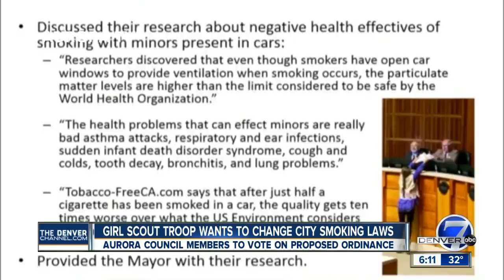Girl Scouts hope to change Aurora smoking laws; city council votes on proposed ordinance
Five 13-year-old girls were on a mission to secure the coveted Silver Award— the second highest Girl Scouts honor.